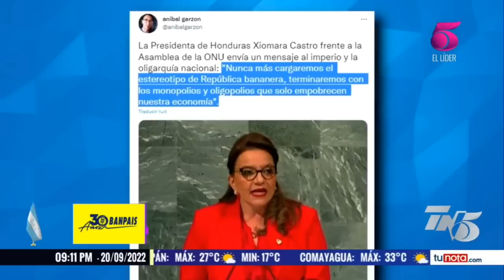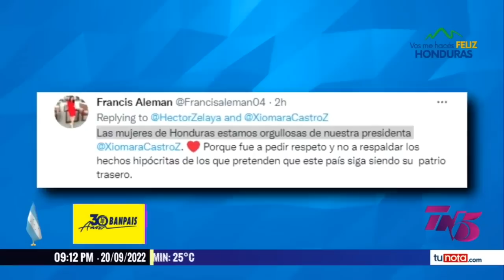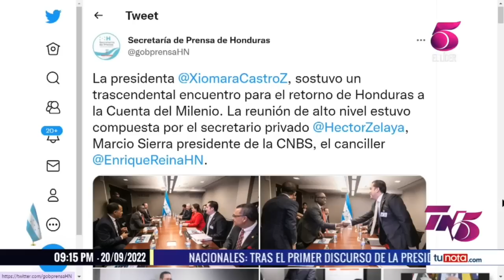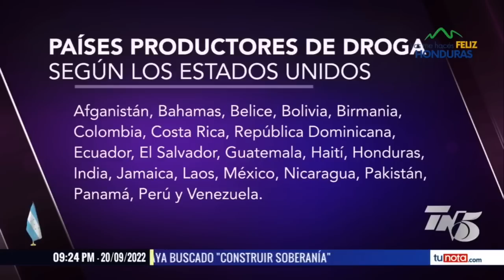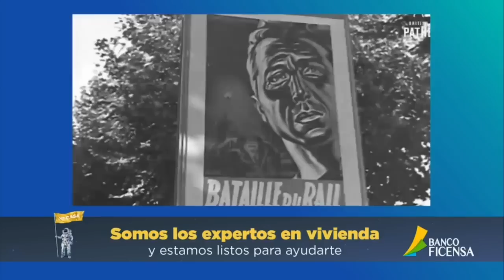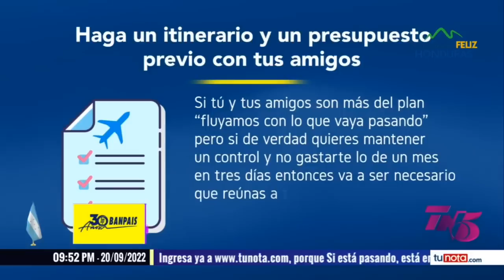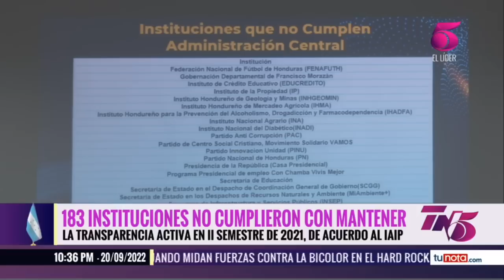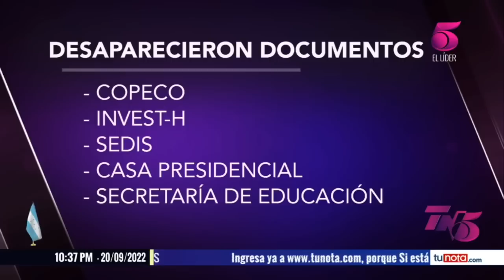TN5 Estelar - 20 de Septiembre